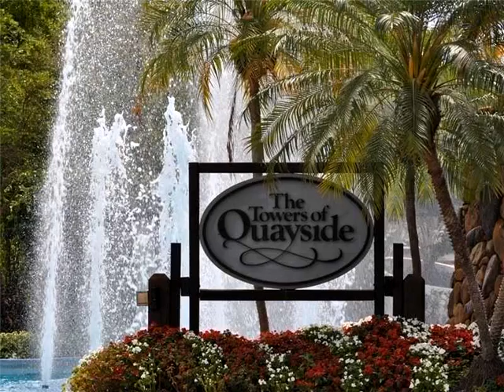2000 Towerside Ter # 1105,Miami,FL 33138 Condominium For Sale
Motivated seller, bring all offers !!! spacious 2 bedrooms, 2 bathrooms, 1,520 sq feet of living space. original kitchen and bathrooms with carpet on the floors with nice views to the city. this luxury complex offers great amenities such as tennis courts, indoor pool , gym, restaurants marina and men and women spa. great location close to shopping, airport and downtown.